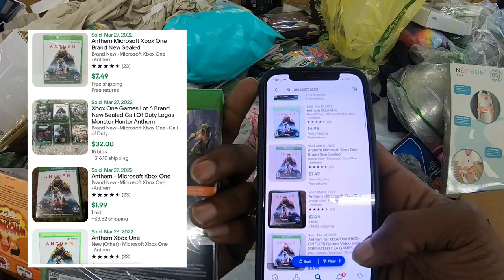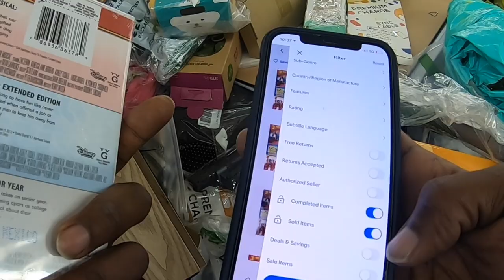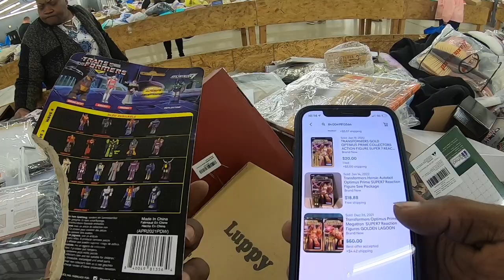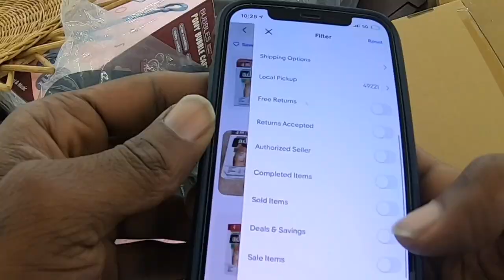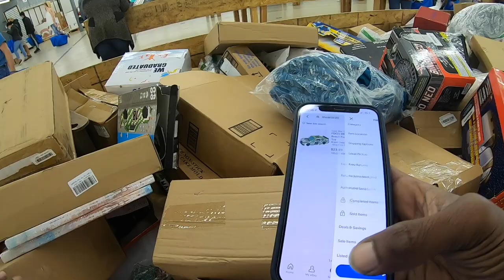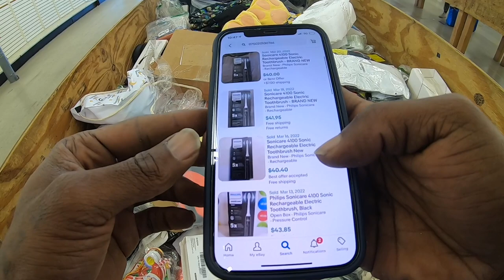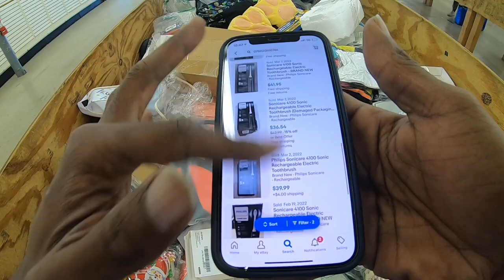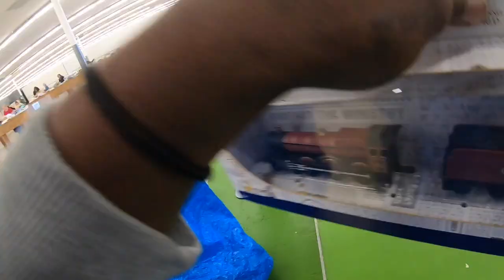Scanning items in the Bins for Profit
As a Reseller Scanning items in the Bins for Profit is part of the game. Come along as we try and find items to flip while thrifting the bins for resale.

BABY REGISTRY for our Child: